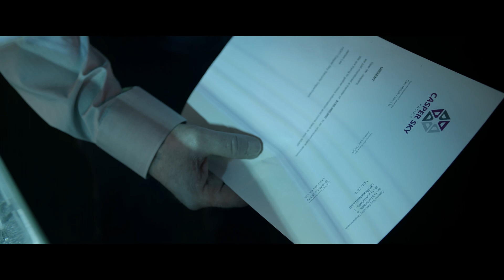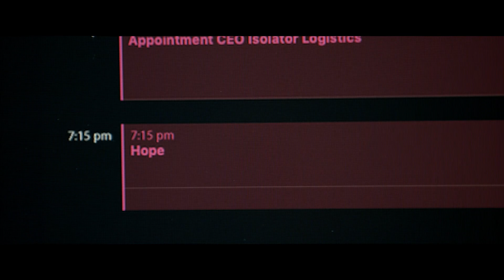The Inconvenient Truth of SAP Security - Episode 1: Hope Strategy (1/3)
As the SAP landscape grows, so does its complexity and attack surface, leaving most organizations to face a problem they're ill-equipped to understand. See also:

Starring: Michael Marwitz and Agnes Thi-Mai

Written by: Michel Rabe (Co-authors: Jochen Fischer, Gerry Brosius)
Directed by: Gerry Brosius
Director of photography (DOP): Christopher Krusche
Sound design and composition: Tobias Neumann